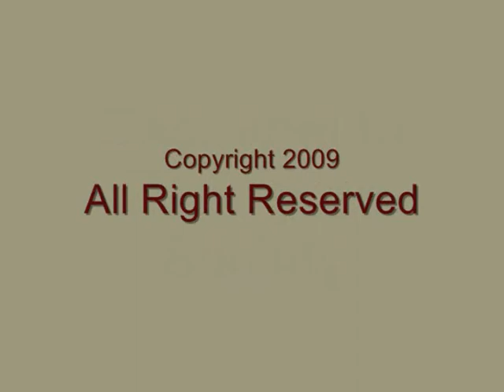Blue & Gold Macaw at the Sacramento Zoo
A Blue and gold macaw, who is an Animal Ambassador at the Sacramento Zoo, plays with a cardboard box.